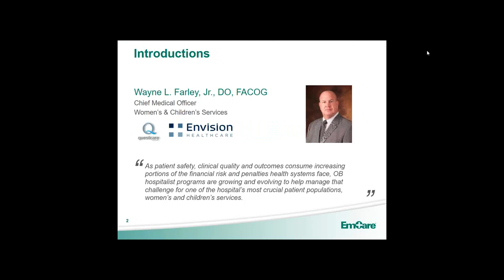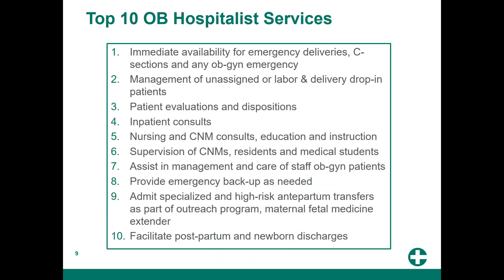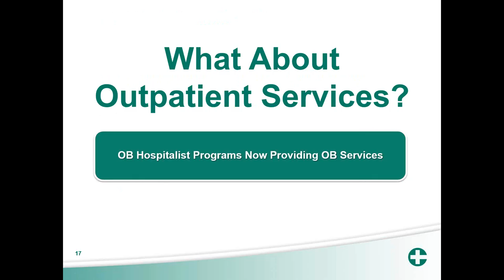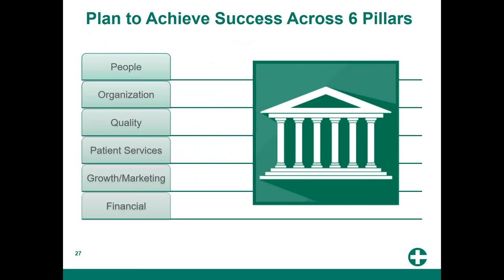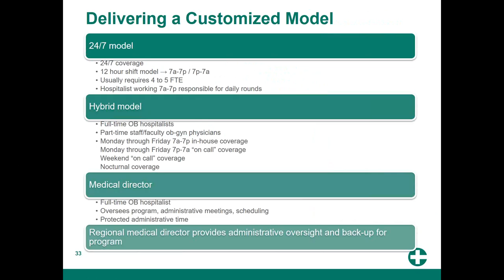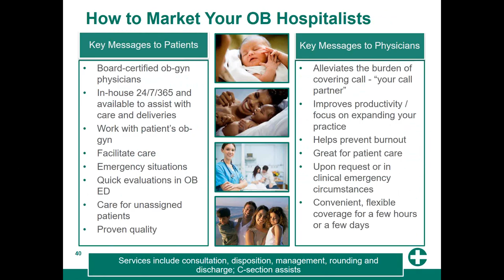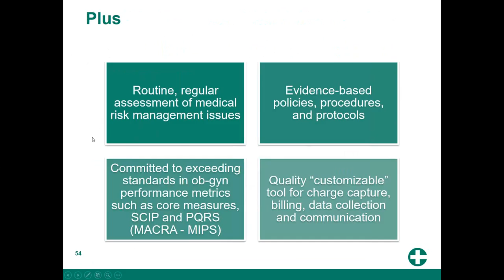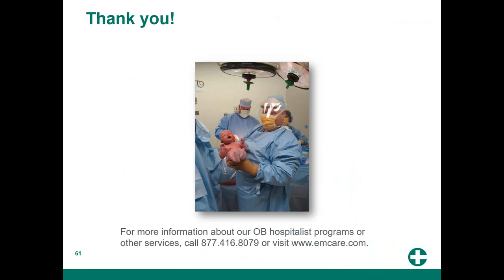The Future of OB Hospitalist Programs: The Unexpected Deliverables